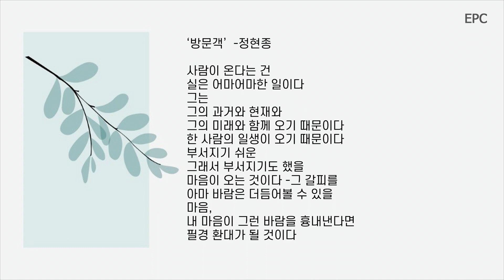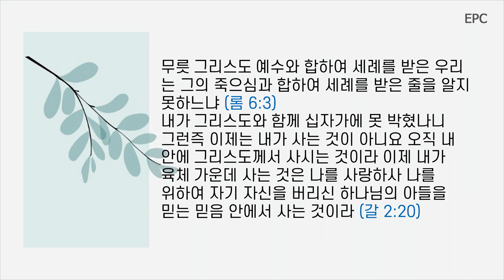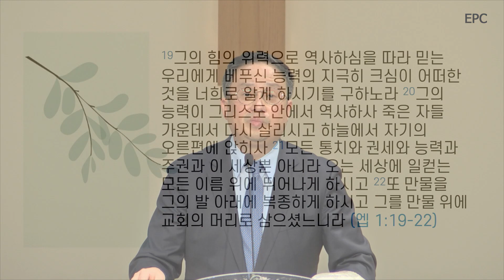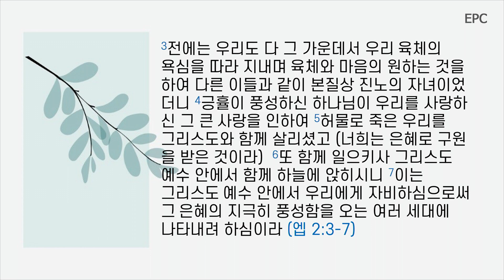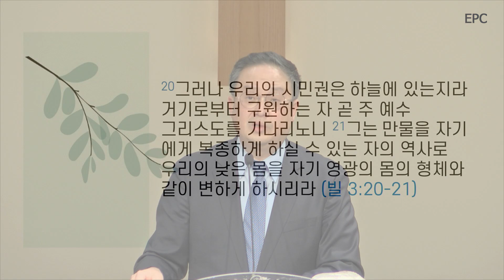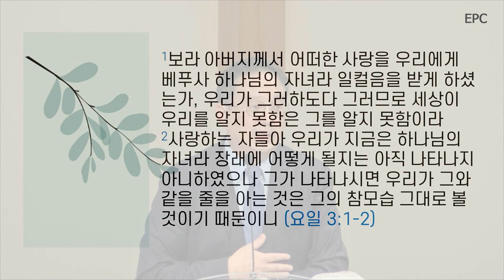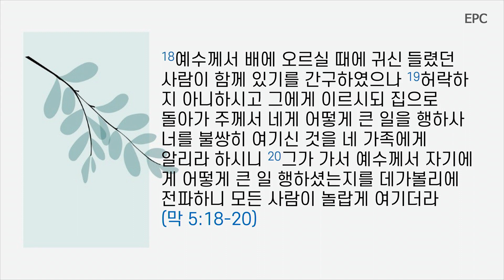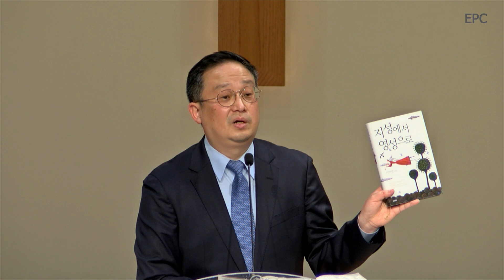With Christ, 주님과 동행하는 삶(골2:20,3:1-10)- 박성호 담임목사(2022년 2월 27일 주일예배)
* 예수 그리스도를 자신의 구주로 모시고 사는 사람의 삶에는 실로 어마어마한 일이 펼쳐집니다. 눈에 보이지는 않지만 예수님과 함께 연합하는 신비를 통해 그분과 함께 동행하는 삶이 시작되기 때문입니다. 주님과 동행하는 그리스도인은 그분이 이루신 구원 사역에 동참하는 중에 있는 것입니다.

* 주님과 함께 이뤄가는 구원 사역의 네 단계는 다음과 같습니다
 1. 우리의 옛 자아는 주님과 함께 죽었습니다.(골2:20; 롬6:3; 갈2:20)
 2. 그리고 주님과 함께 새 생명이 시작되었습니다.(골3:1; 엡1:19-22; 2:3-7)
 3. 하지만 신비한 생명은 주님과 함께 비밀스럽게 감추어져 있습니다.(골3:3; 빌3:20-21; 요일3:1-2)
 4. 마침내 종말에는 주님과 함께 영광 중에 나타날 것입니다.(요일5:12; 골3:4)

* 그렇다면 예수님과 함께 구원 사역에 동참하는 우리는 어떤 삶을 살아야 할까요?

 첫째로, ___________ 것을 생각하며 살아야 합니다.
* 땅의 것을 생각하지 말고 위의 것을 생각해야 합니다.(골3:1-2; 고후6:14)

 둘째로, ___________ 삶을 배워가야 합니다.(골3:5-10)
* 자아의 만족을 일으키는 모든 우상숭배를 버려야 합니다.(골3:5)
* 성도들과 함께 교제하는 삶이 변화되어야 합니다.(골3:7-10)

결론: 주님과 동행한다는 것은 결코 우리가 처한 상황이 달라지거나 세상의 현실이 바뀐다는 말이 아닙니다. 하지만 주님은 우리의 어려운 현실을 헤쳐나가는 삶의 원동력이되십니다. 예수님과 함께 삶의 문제들을 풀어 나가십시오.(막5:18-20)